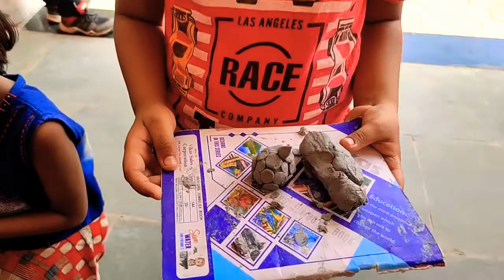जागर फाउंडेशन उस्मानाबाद summer camp मातीपासून बनविल्या वस्तू 👩‍🔧 कार्यानुभव वर्ग